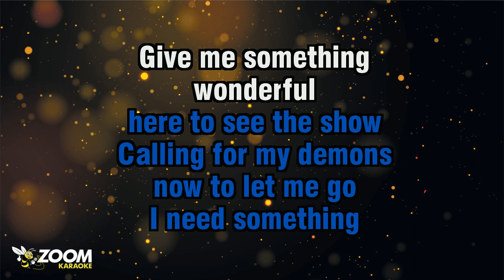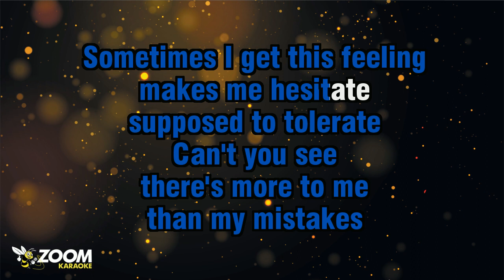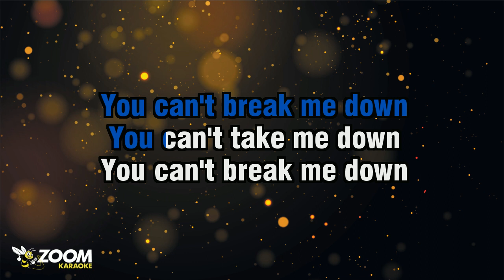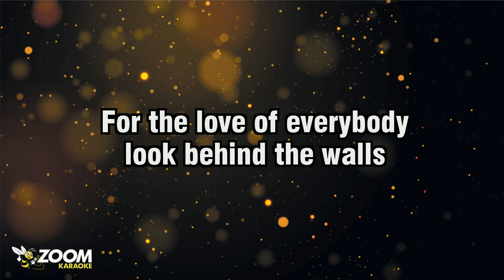Michael Kiwanuka - Love And Hate - Karaoke Version from Zoom Karaoke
Song lyrics:

STANDING NOW
CALLING ALL THE PEOPLE
HERE TO SEE THE SHOW
CALLING FOR MY DEMONS
NOW TO LET ME GO

I NEED SOMETHING
GIVE ME SOMETHING
WONDERFUL

I BELIEVE
SHE WON'T TAKE ME SOMEWHERE
I'M NOT SUPPOSED TO BE
YOU CAN'T STEAL THE THINGS
THAT GOD HAS GIVEN ME

AND NO MORE SHAME
AND MISERY

YOU CAN'T TAKE ME DOWN
YOU CAN'T BREAK ME DOWN

HOW MUCH MORE ARE WE
SUPPOSED TO TOLERATE
CAN'T YOU SEE
THERE'S MORE TO ME
THAN MY MISTAKES

SOMETIMES I GET THIS FEELING
MAKES ME HESITATE

AND MISERY

I CAN SEE THAT
PLACE OF TROUBLE
AND I'M ON THE VERGE

FOR THE LOVE OF EVERYBODY

AND NOW I FEEL
SOME DAYS OF TROUBLE
I'M IN THE HOUSE OF WAR

LOOK BEHIND THE WALLS

BAH-BAH-MA-BOH-BOH
BOH-DOH-BOH-DOH
BAH-BAH-MA-BOH-BOH
BOH-DOH-BOH-DOH
BAH-BAH-MA-BOH-BOH
BOH-DOH-BOH-DOH

BAH-BAH-MA-BOH-BOH
BOH-DOH-BOH-DOH
BAH-BAH-MA-BOH-BOH
BOH-DOH-BOH-DOH

BAH-BAH-MA-BOH-BOH
BOH-DOH-BOH-DOH
BAH-BAH-MA-BOH-DOH
BOH-DOH-BOH-DOH
BAH-BAH-MA-BOH-BOH